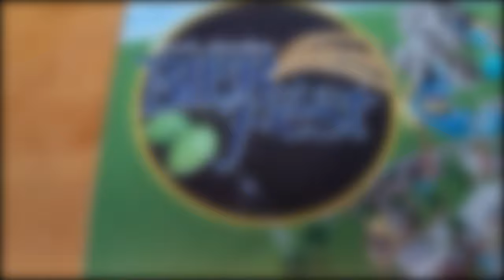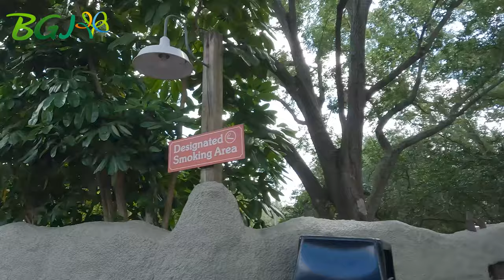Happy 30th Kumba! Busch Gardens Tampa - April 21, 2023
Happy 30th Kumba! Busch Gardens Tampa celebrates Kumba's 30th birthday today, she opened April 20, 1993! Still a great coaster. Parts of the live stream are in here also. Come ride with us on Kumba, Falcons Fury, and Serengeti Flyer!